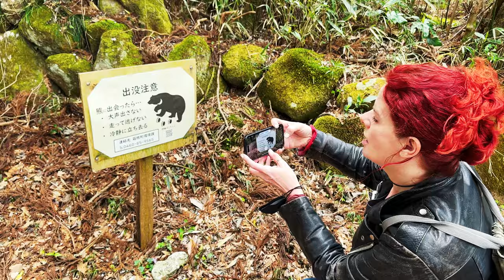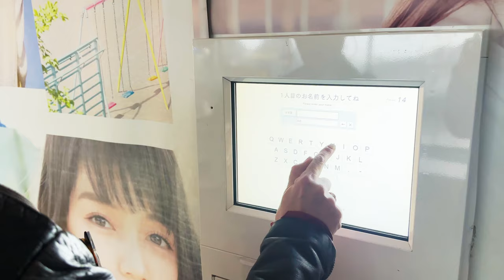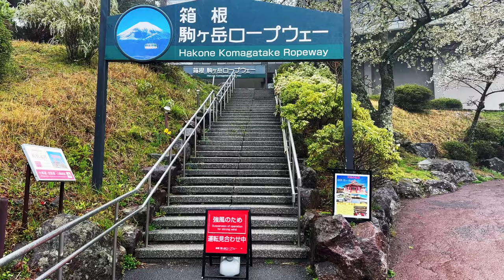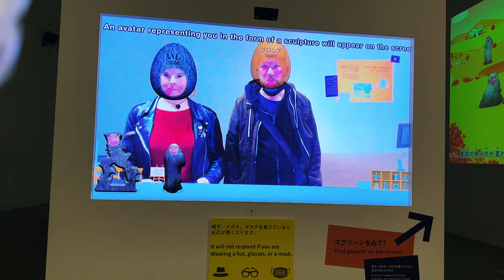Japan: 2 Days in Hakone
Part Two of our two week stint in Japan. Leaving Tokyo, we made for Hakone. We would only be there for a few days before heading off to Osaka. Our intention was to do all the usual touristy "things" (the pirate ship, the ropeway, black eggs), but bad weather forced us to alter our plans. The high point of our stay was probably our accomodation - stunning on every level.

Hakone Ginyu:
We can't really recommend it enough. Possibly one of the finest hotels we've ever stayed in. Modern, but traditional at the same time. The food, staff and setting were all outstanding!

The Hakone Open-Air Museum:
There were some really great things to see here ... despite the rain:

Chapters:
0:00 - Introduction
0:43 - Tokyo to Hakone (Bullet Train)
1:17 - A Walk to Chisuji Falls
2:44 - Hakone Ginyu Part One
5:05 - Lake Ashi
8:02 - The Hakone Open-Air Museum
10:34 - Hakone Ginyu Part Two
13:42 - Hakone Sunrise
15:25 - Osaka Preview